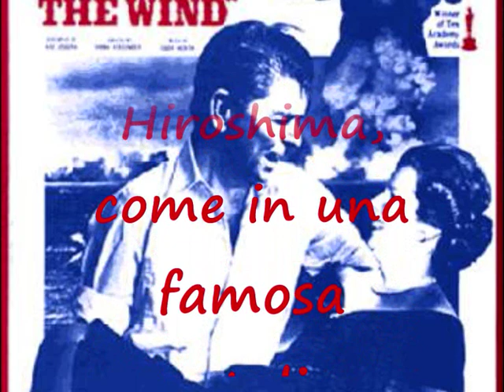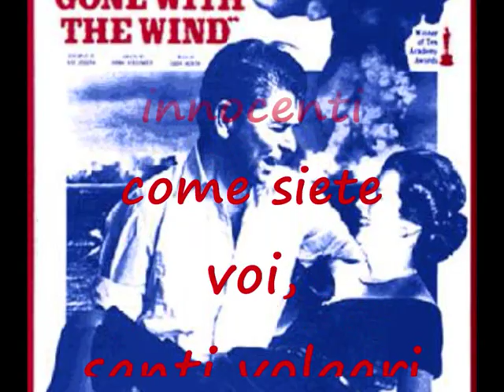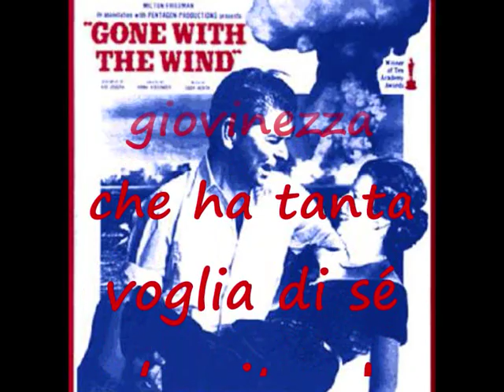CLAUDIO LOLLI - VIA COL VENTO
VIA COL VENTO DALL'ALBUM CLAUDIO LOLLI

Stavo sognando Reagan stamattina,
faceva suonare la mia sveglia assassina,
poi il caffè,
poi tempo che vola,
finisce la città
prima di questa scuola.
Stavo sognando Ronnie stamattina
con Maggie in "Via col vento" ad Hiroshima,
come in una famosa cartolina
anarchica.

Di cosa parleremo stamattina,
di Marx oppure dell'ottava rima,
o studieremo
nella nebbia sui vetri
le probabilità
di futuro per gli innocenti,
innocenti come siete voi,
santi volgari ed ignoranti eroi
di un mondo che non vuole e comprerà
la vostra libertà .

Via col vento, via col vento,
se ne va il pensiero in questo piccolo tormento,
via col vento, professore,
abbiamo fretta e voglia solo di fare l'amore,
dai col tempo, dai ch'è tardi
per stare qui a pensare a quella Silvia,
la ragazza di Leopardi...

... e in un'aria che assomiglia già  a Hiroshima
eccoci addormentati una mattina
a un punto morto
tra la giovinezza
che ha tanta voglia di sè
e la vita che la disprezza
e la scrittura nel suo film di serie B,
finisce il sabato, ricomincia lunedì,
nell'intervallo la domenica sportiva,
definitiva.

che non ha più¹ risposte, solo un presentimento,
per cominciare a vivere abbiamo poche ore,
chissà  perchÃ© mi viene in mente oggi
la mia prima millecento...

... e per finire il sogno di questa mattina
c'era un vecchio in piedi sopra una panchina,
un po' ubriaco
che predicava di niente
e ripeteva la stessa frase
ad un pubblico inesistente:
"cari ragazzi dell'ottanta noi
rompere i vetri in caso di soffocamento
... e via col vento..."